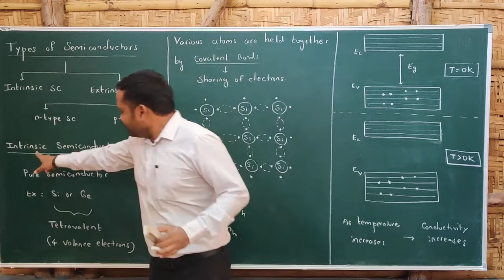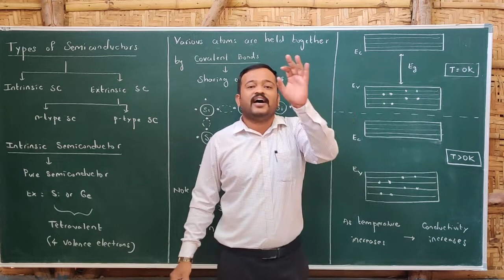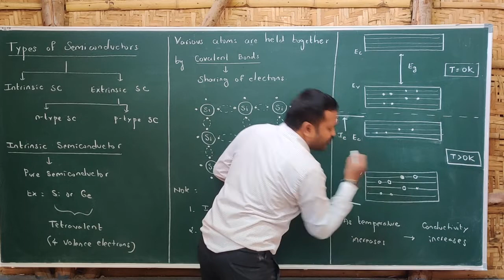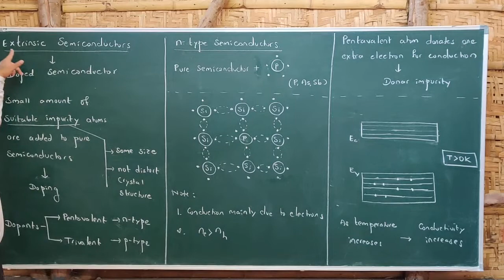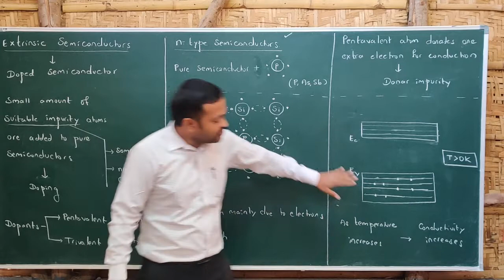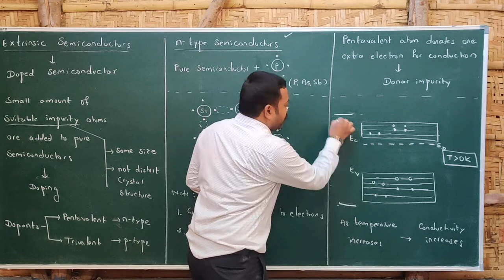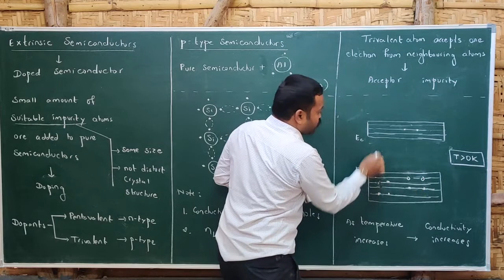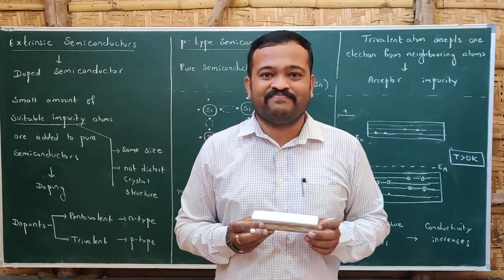Class 12 | Physics | Semiconductor : Part 2 | Types of Semiconductors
PU 2 | Class 12 | Physics | Intrinsic and Extrinsic Semiconductors | n type and p type semiconductor | Vinay Chikkatti

Chapter 14 |
Semiconductor Electronics - Full Chapter